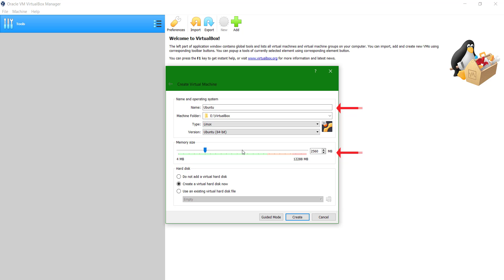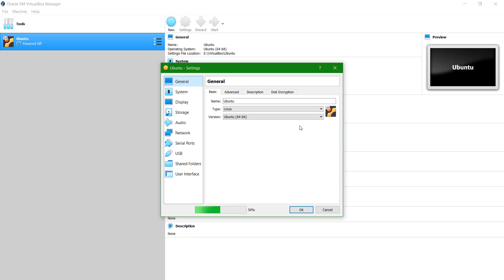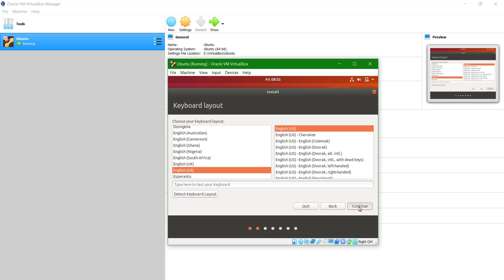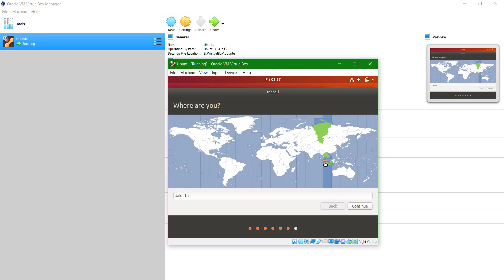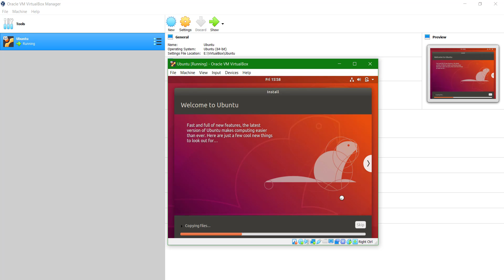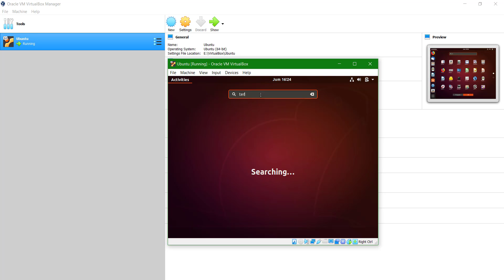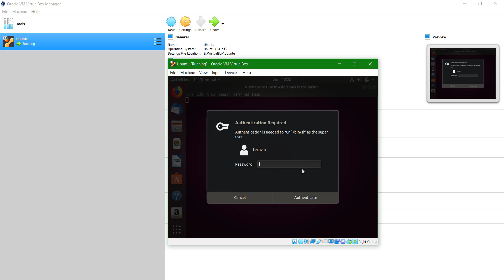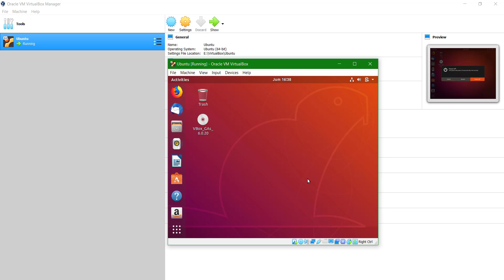Howto Install Ubuntu on VirtualBox / Bagaimana Menginstall Ubuntu Pada VirtualBox